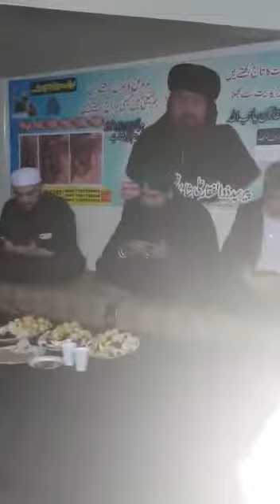hussain ki basti Nelson UK 2019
Syed Zulfiqar Ali Shah Kazmi Qalandari Nelson UK
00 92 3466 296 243